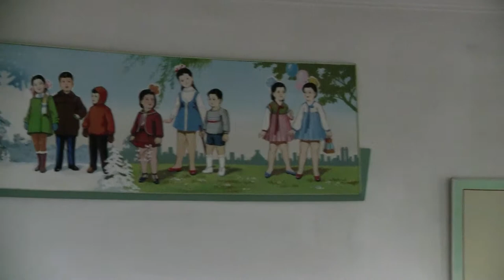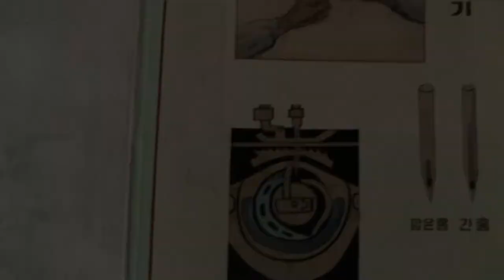Girls sewing in Kaesong, North Korea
In addition to dance, sculpture, and TV repair, sewing is another extra-curricular activity students do at the Children's Palace in Kaesong, North Korea.  Here the guide also asks why only girls seem to be participating in the sewing.